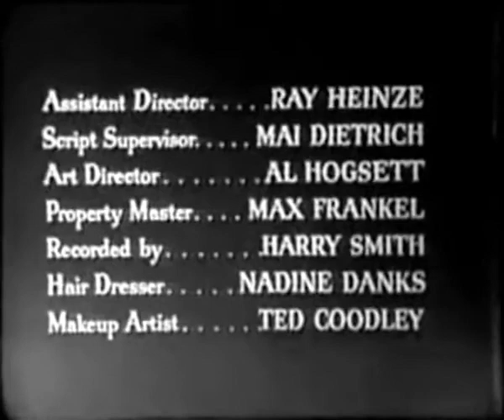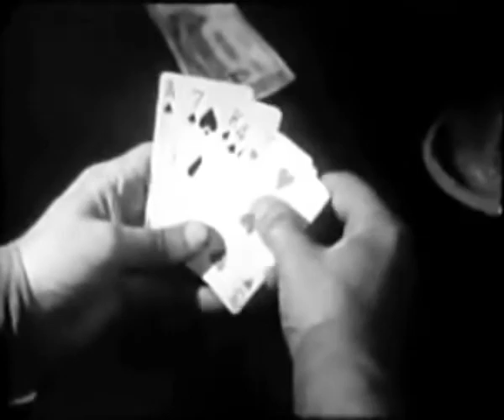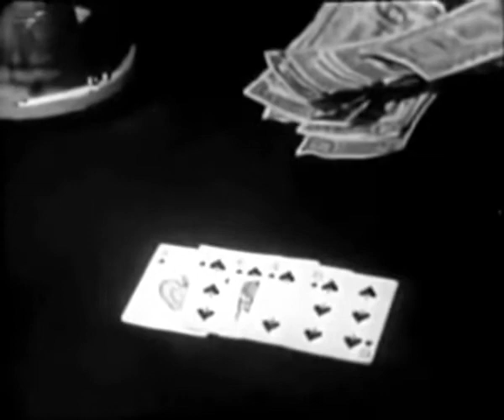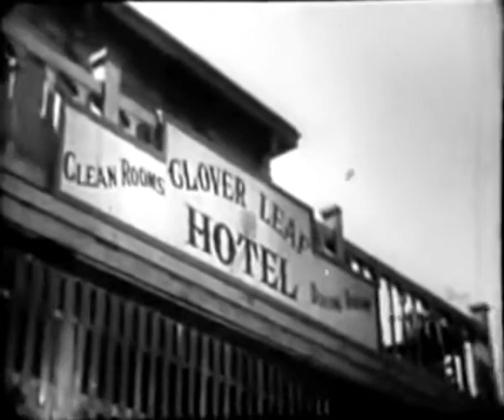The Buckskin Lady 1957 *Patricia Medina , Richard Denning * WildWest Tv Westerns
✘ DESCRIPTION
The Buckskin Lady is a 1957 American film directed by Carl K. Hittleman and starring Patricia Medina in the titular role and Richard Denning as her leading man. The supporting cast features Gerald Mohr, Henry Hull, and Hank Worden. The movie's tagline was, She hid her scarlet past behind a pair of silver .45s!
✘ PLOT
Drunken Doc Medley (Henry Hull) and his daughter Angie (Patricia Medina) support themselves by Angie's gambling skills as her father steers travelers to her card table. Angie is in the romantic thrall of tough guy Slinger (Gerald Mohr), though Slinger's rough ways bother her. When her father sells his almost non-existent practice to an unwitting Easterner, Dr. Merritt (Richard Denning), Angie sets out to repay the young doctor. Slinger senses the attraction Angie feels for Merritt and decides to make things difficult for both of them, a decision that leads to robbery and murder.
✘ CAST
    Patricia Medina as Angela Medley
    Richard Denning as Dr. Bruce Merritt
    Gerald Mohr as Slinger
    Henry Hull as Dr. James Goldsboro ("Doc") Medley
    Hank Worden as Lon
    Robin Short as Nevada
    Richard Reeves as Potter
    Dorothy Adams as Mrs. Adams
    Frank Sully as Jed
    George Cisar as Cranston
    Louis Lettieri as Ralphie Adams
    Byron Foulger as Jonathan Latham, bank manager
    John Dierkes as Swanson
    Paul Wexler as Jed